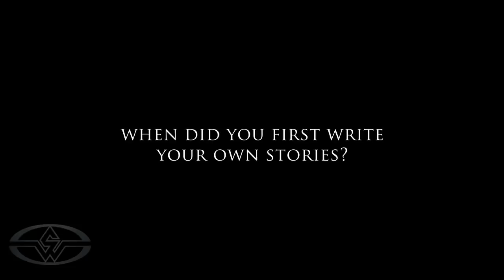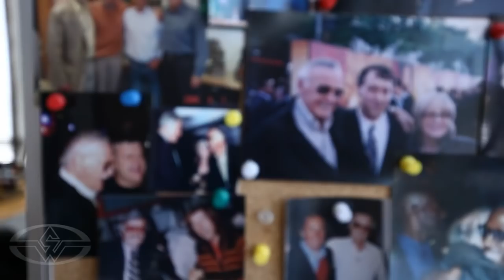An Interview with Stan "The Man" Lee, Marvel Comics' Real Superhero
Iconic superhero creator Stan "The Man" Lee tells stories of his earliest inspirations, his humble beginnings at Marvel Comics, and the origins of his most famous superheroes, including Fantastic Four, X-Men, Spider-Man, Hulk, Thor & Daredevil.

Lee also reveals his secrets for writing great characters and finding success in any creative field, and marvels at how his heroes have made the transition from the page to television, movies & worldwide acclaim.

Excelsior, Stan. You are an inspiration to us all.

Stan Lee Meets the Real Tony Starks at Legacy Effects